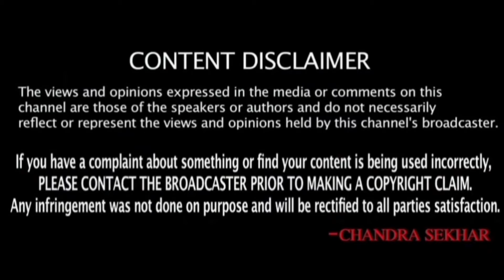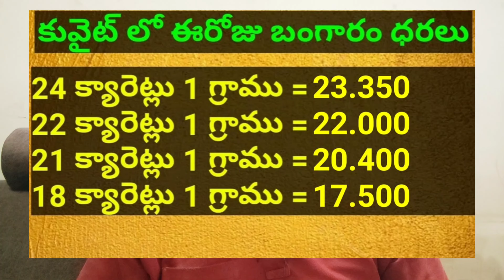కువైట్ & ఇండియా లో ఈరోజు బంగారం ధరలు || Today Gold Price In Kuwait || Gold News 1315 || SukanyaTv